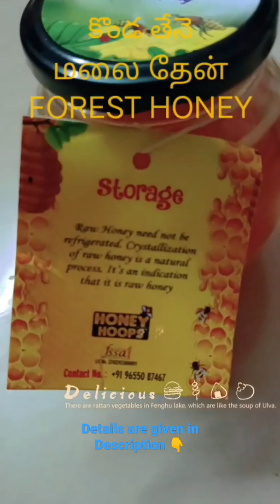Tamil Honey Hoops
We're glad to share our additional valuable products with you!

Based on seasons, honey varieties qty will be available.

1. Wild honey ( கொம்பு தேன்)

2. Forest honey (மலை தேன்)

3. Adukku honey (அடுக்கு தேன்)

4. Moringa honey (முருங்கை தேன்)

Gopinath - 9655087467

Safety packing and Door delivery